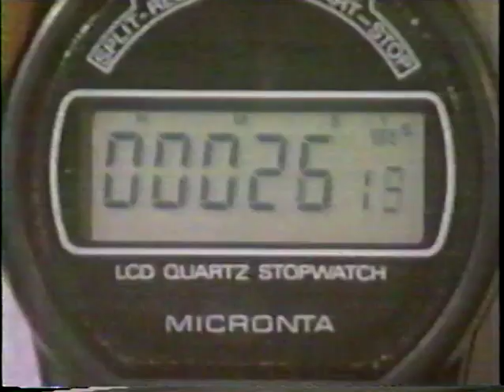1994 Skate Canada Men Short